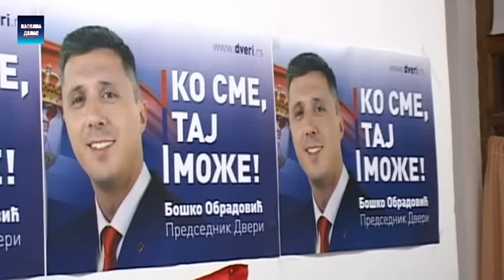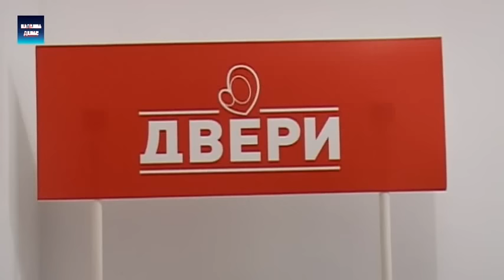Smed.Palanka - Konferencija za medije OO Dveri 5.3.2017